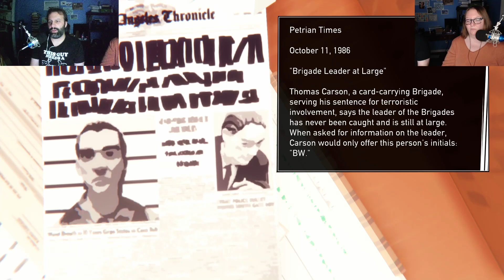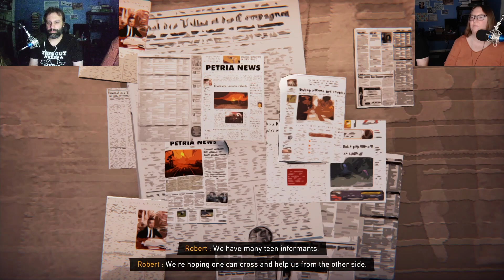Road 96, Part 2 - IT'S ALL COMIN' TOGETHER!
Another teen safe from the horrors of the government!